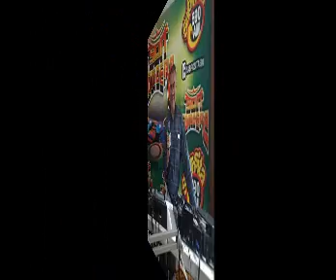PA' CURUBANDE YO VOY-----LOS BRILLANTICOS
LA ELEGANCIA EN SALSA PARA USTED

SIN DERECHOS DE AUTOR, SOLO CON LA FINALIDAD DE DIFUNDIR LA MUSICA SIN FINES DE LUCRO